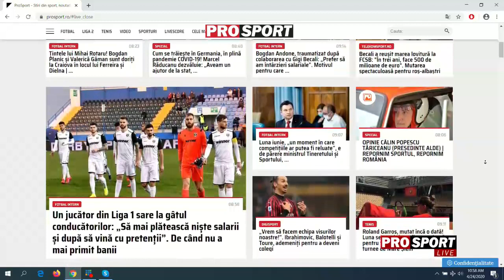ProSport LIVE - Cristian Daminuță, Gabriel Răduță și Oana Manea sunt invitații lui Victor Vrînceanu